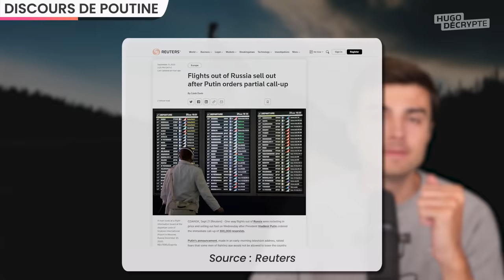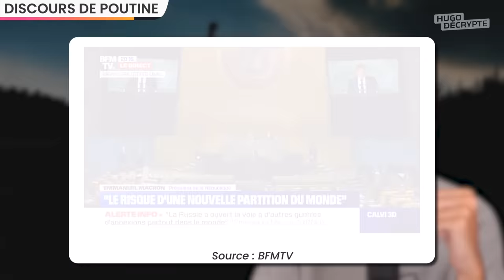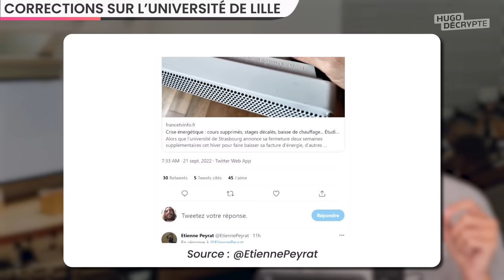Révolte historique en Iran, menaces de Poutine, pilule du lendemain gratuite Actus du jour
SOMMAIRE

00:00 Sommaire
00:20 Situation en Iran
04:06 Discours de Poutine
08:49 Corrections sur l’Université de Lille
09:41 Julien Bayou accusé
10:56 V*ccins contre Omicron
11:37 Pillule du lendemain gratuite
12:28 Outro

IRAN

UKRAINE

BAYOU-QUATENNENS

V*CCINS

PILULE DU LENDEMAIN

Écriture : Blanche Vathonne - Paul Bonnaud - Hugo Travers